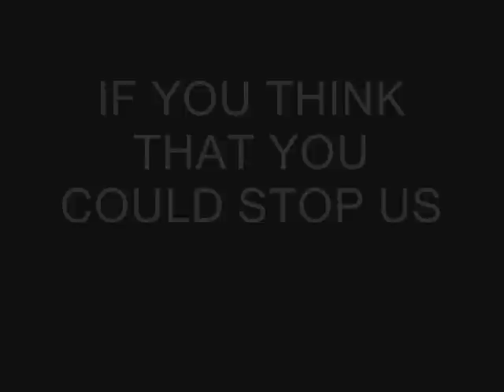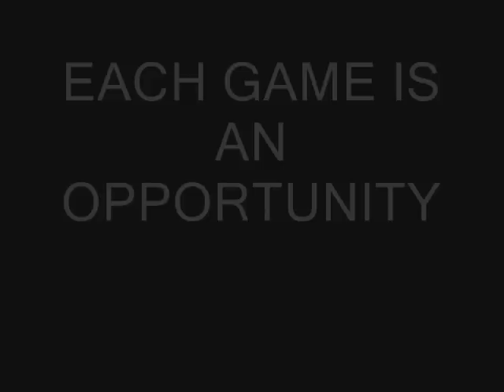LINCES COBACH TECATE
linces